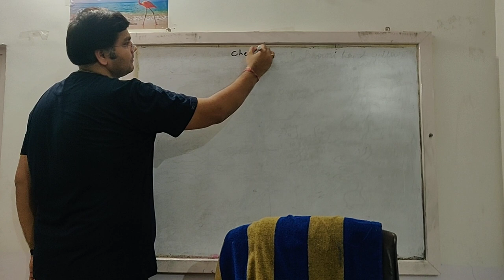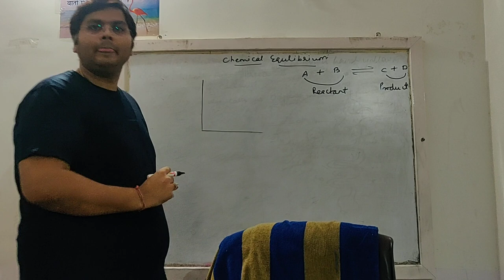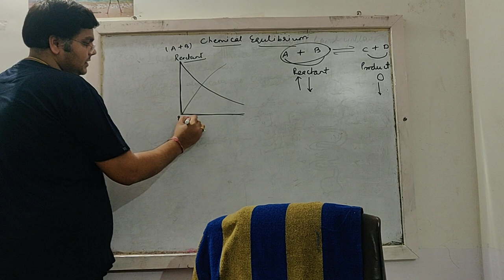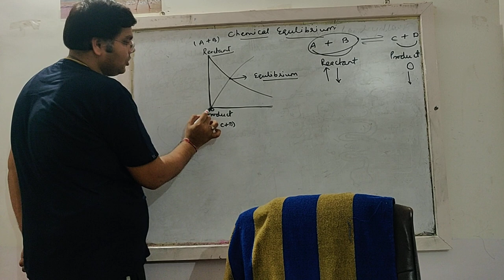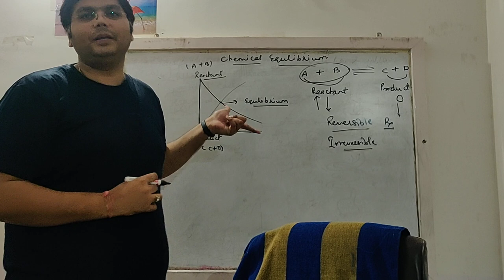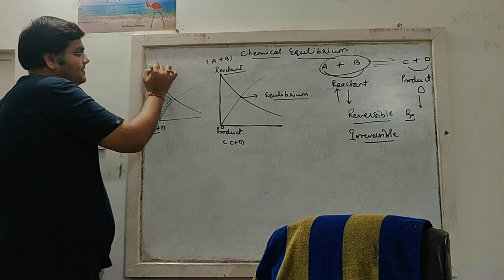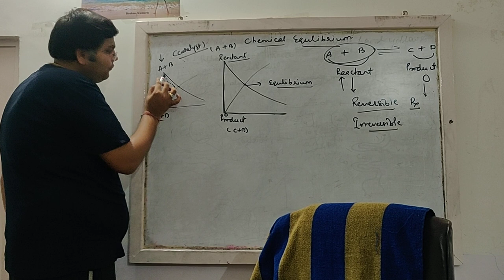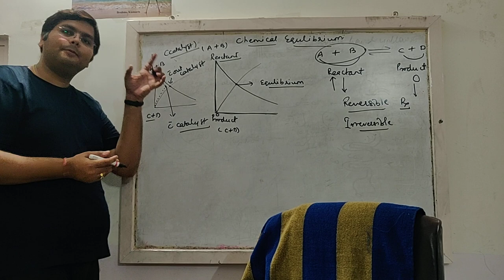B.sc 1st year chemical equilibrium by Dr.Gaurav